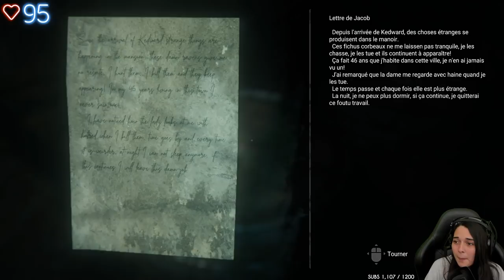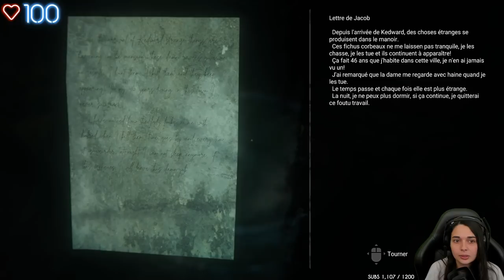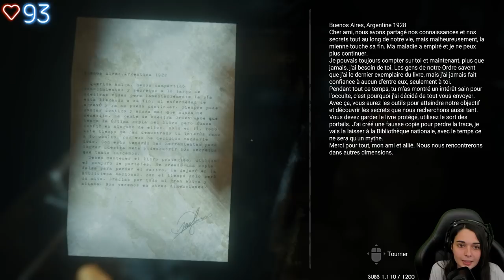FAUT ME LAISSER TRANQUILLE MAINTENANT.. - (Project Nightmares Case 36: Henrietta Kedward) #2